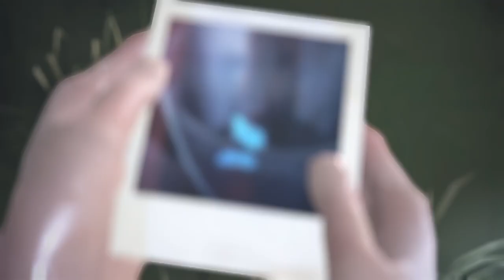Life Is Strange